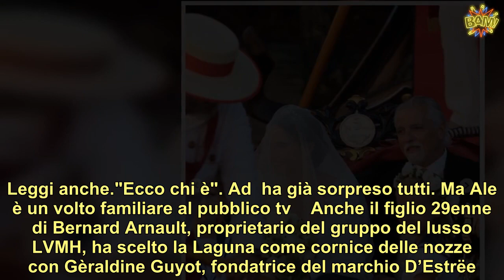La sposa arriva in chiesa in gondola matrimonio vip da fiaba a Venezia